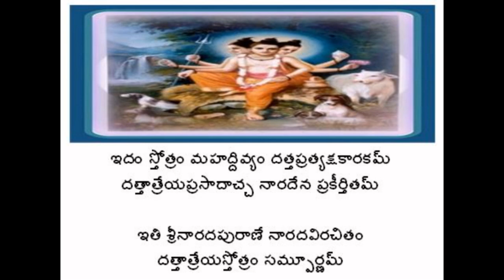Sri Dattatreya Stotram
Hi

ABOUT THIS VIDEO:
In this video, I have narrated a very powerful mantral Sri Dattatreya Stotram, for fulfilling the desires.